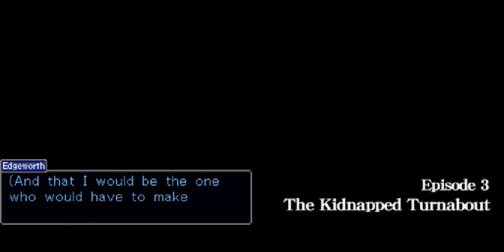Ace Attorney Investigations: Miles Edgeworth - The Kidnapped Turnabout part 1